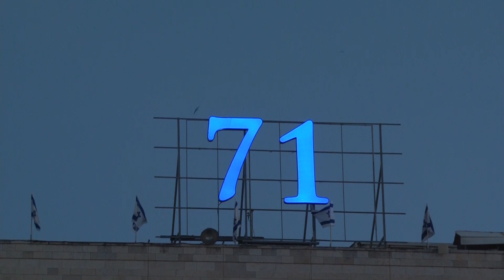ישיבת הקבינט בעקבות ההסלמה בדרום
אחרי ירי של 250 רקטות יתכנס מחר הקבינט המדיני ביטחוני לראשונה מאז 30 במרץ. איילת שקד ונפתלי בנט, שלא נכנסו לכנסת וחברים בממשלת המעבר, יגיעו לדיון. בישראל אומרים על ההסלמה בדרום: "הג'יהאד האיסלאמי סיבך את חמאס ומנסה להבעיר את השטח ולחבל באפשרות לרגיעה"